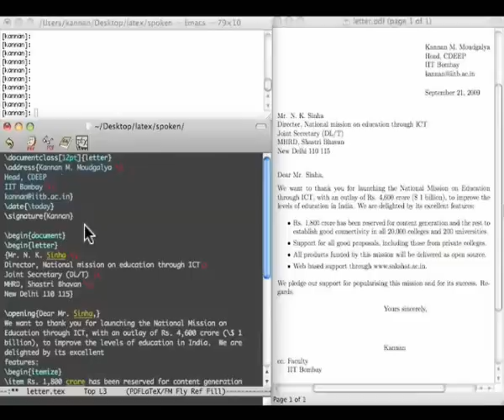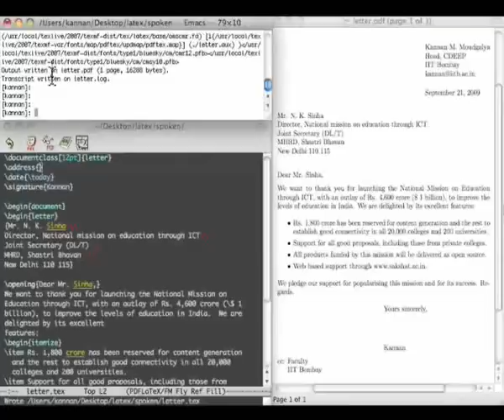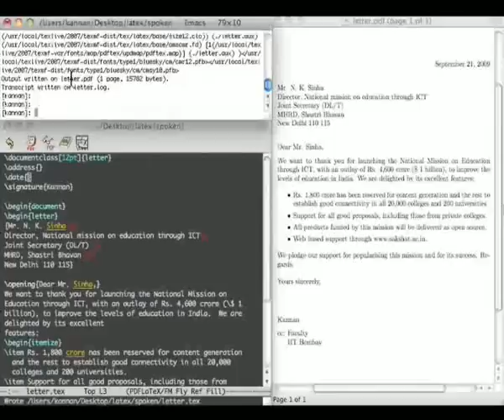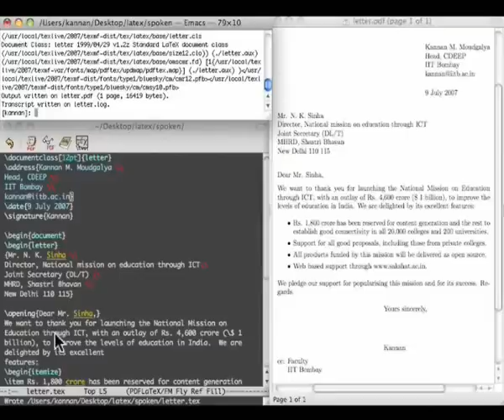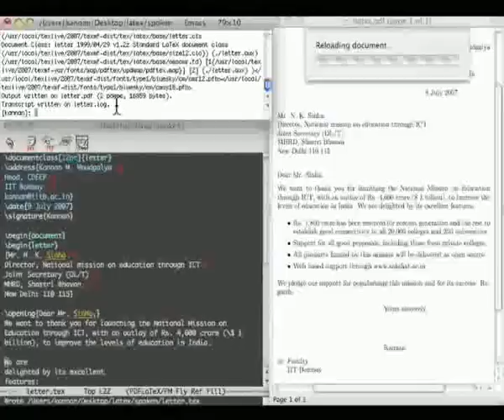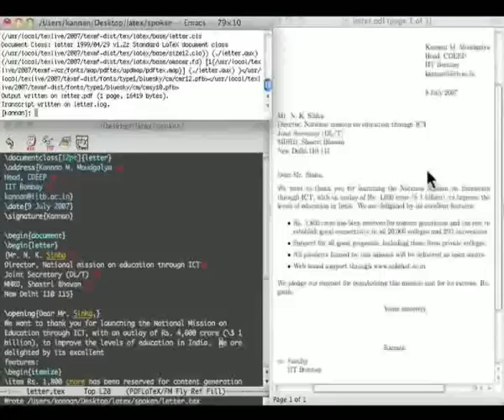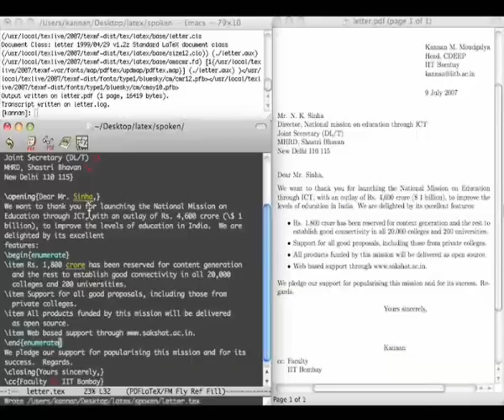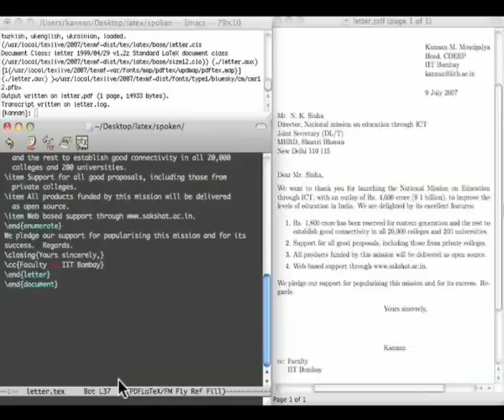Letter Writing - Telugu